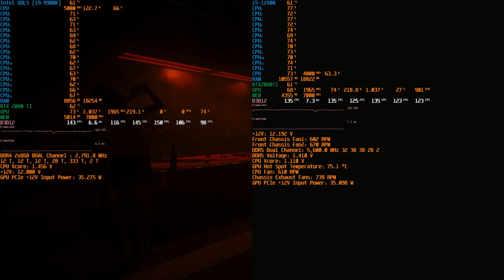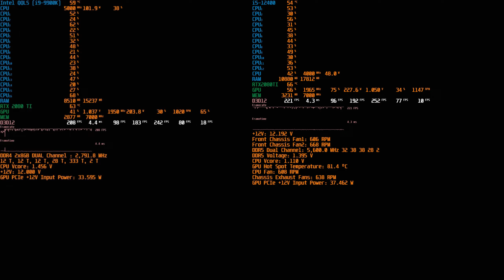i9-9900K (QQLS) OC 5GHz vs. i5-12400 Stock 4 GHz - Tested in Cyberpunk 2077 and SOTTR - 1080P LOW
If you've overclocked the i9-9900K, upgrading to Alder Lake or a newer processor may not be justified yet, as the performance remains largely unchanged in most scenarios apart from the lowest graphics settings. This is due to the shift towards a GPU bottleneck caused by increasing graphical demands. Some games like SOTTR benefit from the double bandwidth that DDR5 offers over DDR4.

Cyberpunk 2077
1080P Low, DLSS Ultra Performance

1080P Lowest, TAA

CPU1: QQLS (equivalent to i9-9900K or i9-9980HK) , 5 GHz
CPU2: i5-12400 Stock, 4 GHz